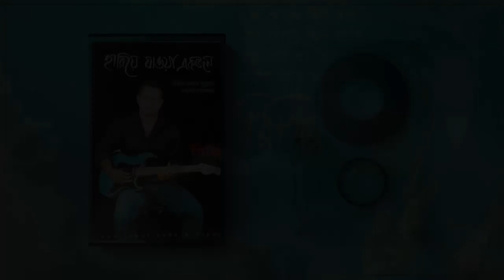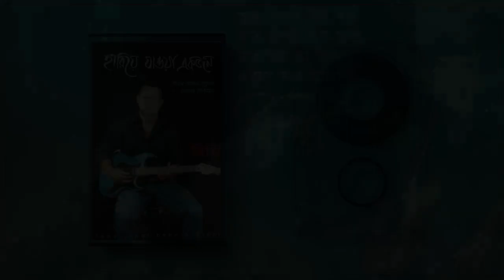Rippi - Kanna Veja Sur | রিপ্পি - কান্না ভেজা সুর